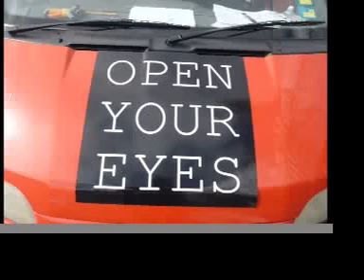Two Roving Artists / Open Your Eyes. Day Five - Oatlands - Berriedale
Further along the Corridor of Commerce, intersecting with some of the best marsupial catching territory anywhere, we at last made it to Oatlands. Bread so solid you could build a sensible house out of it. Planning an En Plein Air painting session this Sunday, rain, hail or shine. Hit the speed limit on a lichen covered stretch of the olde highway. Took no photos of heritage silhouettes. Scoop! A sneak preview of MONA's latest aquisition.